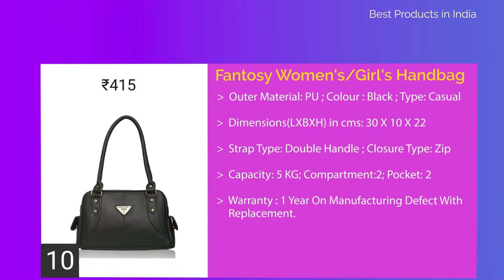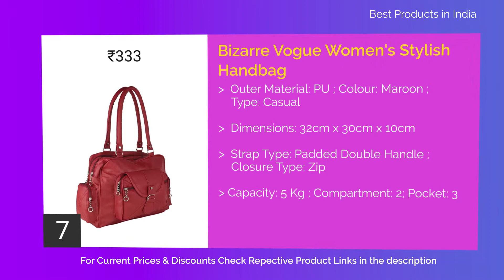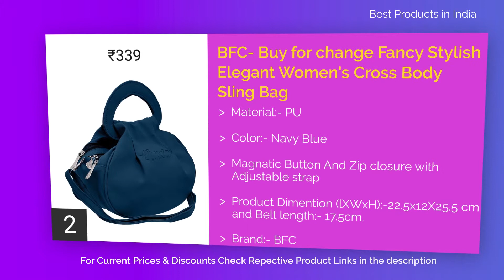10 Best Handbags under Rs.500 for Women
List of top 10 handbags under Rs.500 for women in India

10. Fantosy Women's/Girl's Handbag ( Black,FNB-376)

9. Typify Women's Leatherette PU Handbag with Sling Belt (Blue)

8. SPLICE Women Tote Bags Women's Quality Hot Selling Trendy Shoulder Handbags (Pink)

7. Bizarre Vogue Women's Stylish Handbag (Maroon, BV973)

6. Mammon Women Handbag and Sling Bag Combo

5. Ozoy Multi Functional Women Cosmetic Travel Bags

4. Brisfine Black Handbags for Women and Girls | Shoulder bags

3. Gracetop Women's Handbag

2. BFC- Buy for change Fancy Stylish Elegant Women's Cross Body Sling Bag

1. Mammon Women Hand Shoulder Bag and Sling Bag Combo